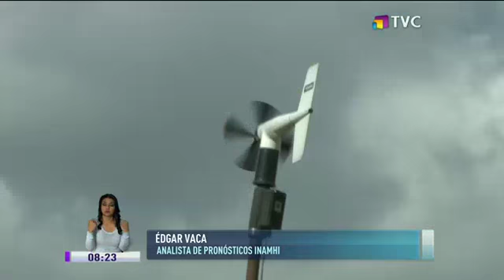Las variaciones de temperatura en el país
Según los expertos esto sería efecto del cambio climático